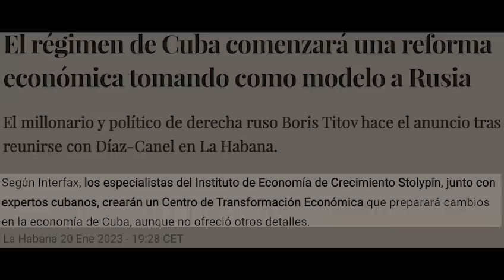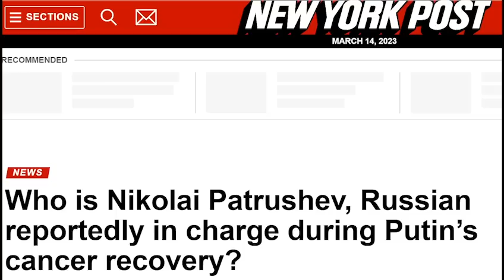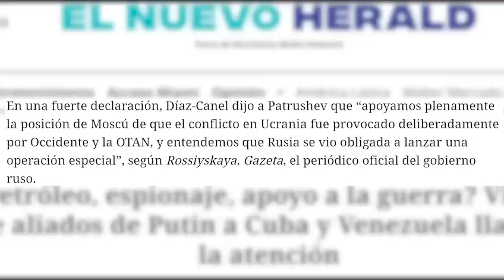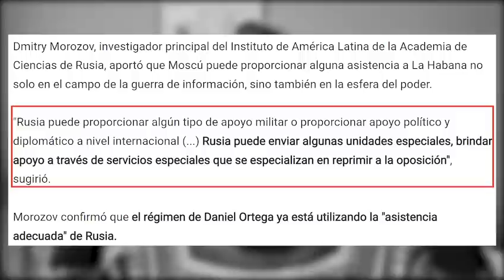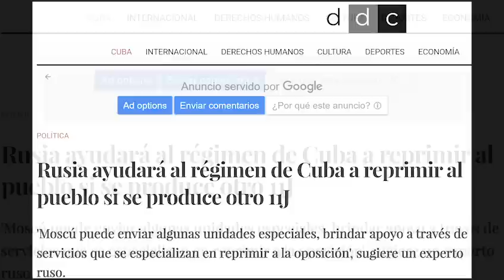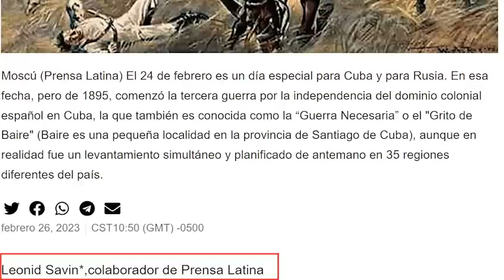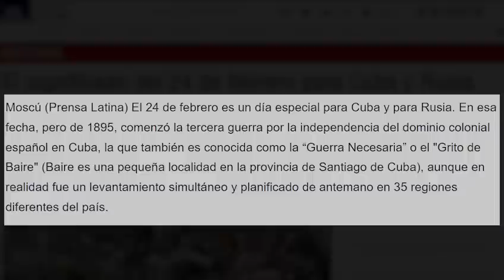Mira lo que está haciendo Rusia en Cuba… ¡ahora mismo! 😳🤯 Información escondida a los cubanos.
Amigos míos…
¡Buenas tardes!